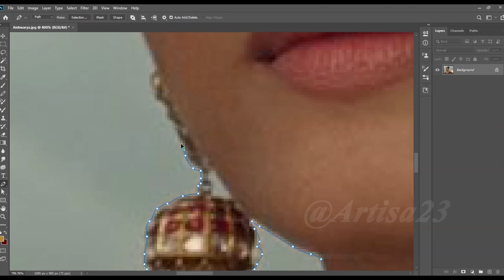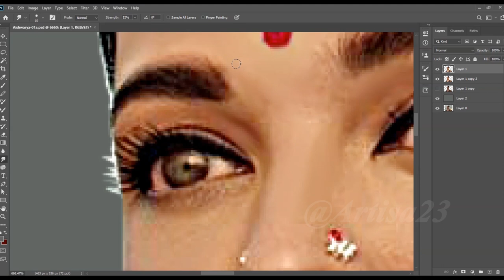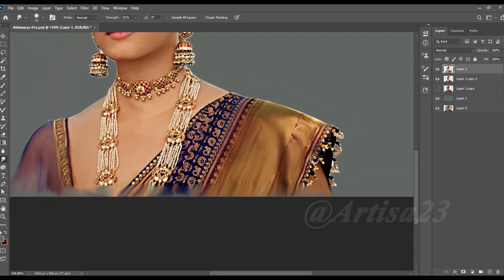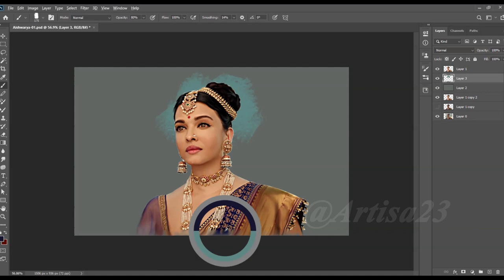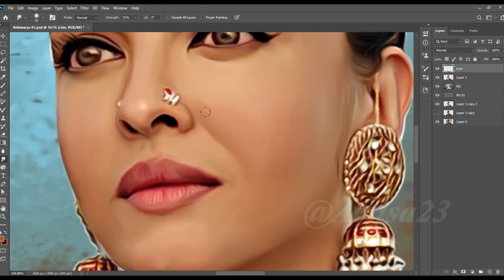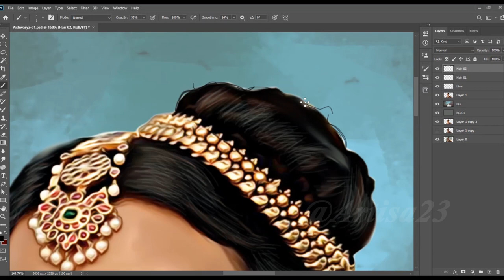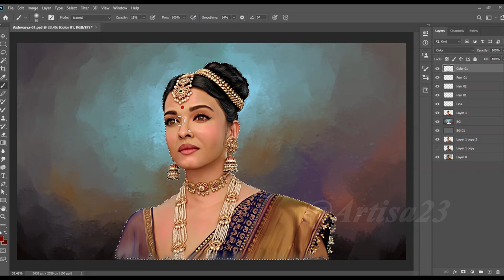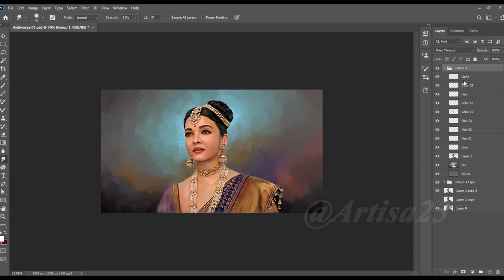Crazy TRICK to create Digital Portrait Aishwarya Rai Ponniyin Selvan | Artisa 23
Artisa 23

( Order accepted )